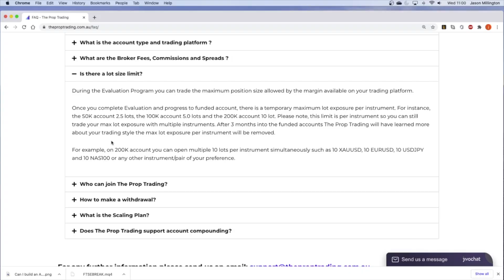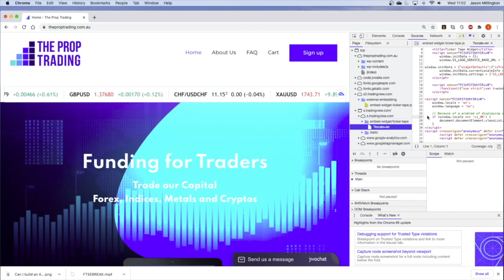The Prop Trading - EP4 Lack of Customer Support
It has been 6 weeks since I started with The Prop Trading and now looking to get my retake, but nothing from them.

Also a lot of changes happening behind the scenes that does not look great, and hope they can update soon and get back on track